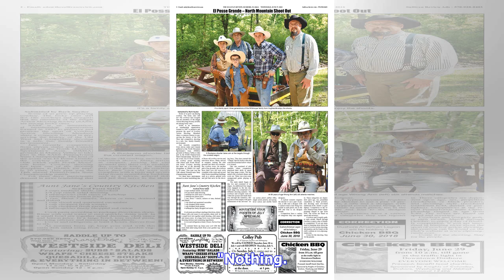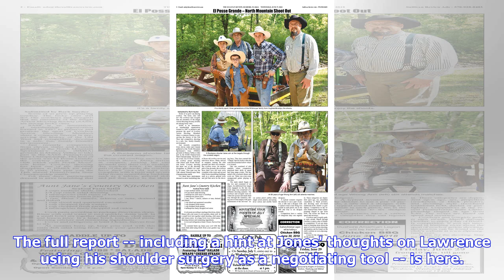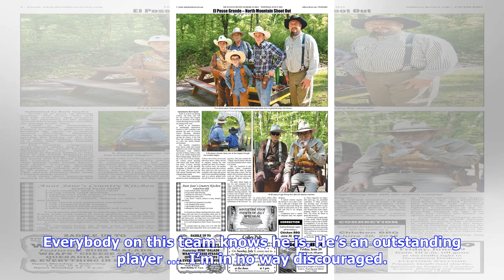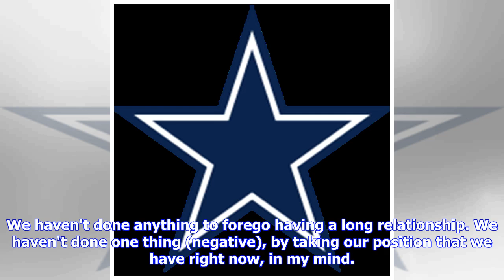All aboard Jerry's bus: A Cowboys Combine news-and-views recap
“This my 30th combine,'' Dallas Cowboys owner Jerry Jones told the DFW media assembled Saturday at the NFL Scouting Combine in Indianapolis as he made his traditional state-of-the-union address. "And I don’t have 30 more. I’m running out of combines.” "Urgency'' was a theme of Jones' visit as he was peppered with questions, mostly about contractual issues, and offered up answers that quite often began with some version of "I can't comment on that'' but ended up with Jerry commenting plenty. The ...